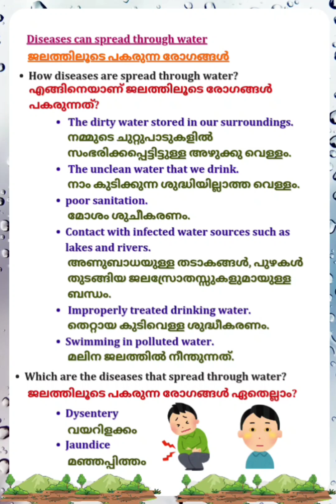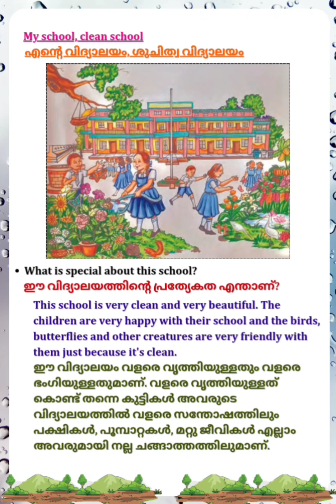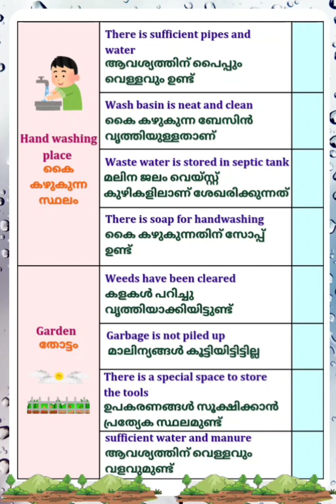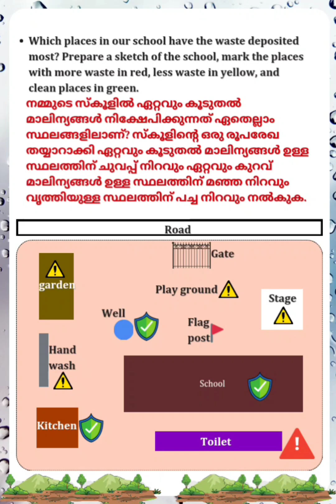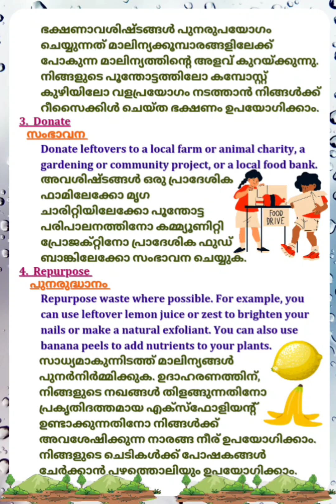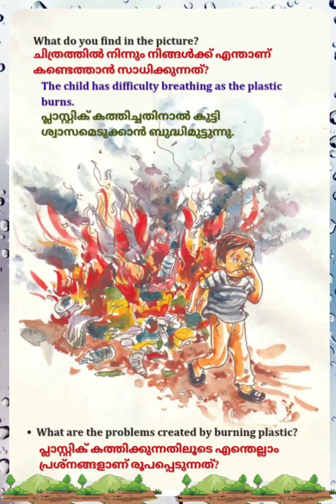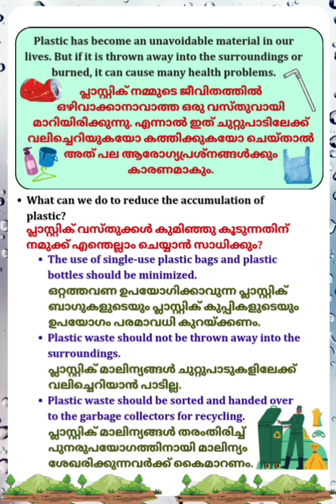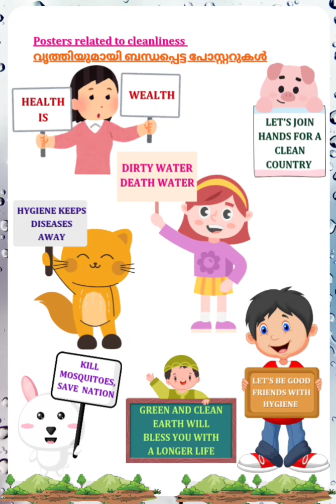STD-3/ E V S- പരിസര പഠനം/ UNIT-4/ THE POWER OF CLEANLINESS- വൃത്തി നൽകും ശക്തി/ PART 2#kerala#evs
Hey dear friends, here is a video of important notes for English and Malayalam medium students in subject E V S- പരിസര പഠനം, UNIT 4 THE POWER OF CLEANLINESS- വൃത്തി നൽകും ശക്തി for class 3 students.

STD 3 - E V S - UNIT 4 - THE POWER OF CLEANLINESS- വൃത്തി നൽകും ശക്തി {PART 1}👆

STD 3/E V S/ UNIT 3/ WATER AND SOIL- ജലവും മണ്ണും (PART 1) 👆

STD-3/ EVS/ UNIT-3/ WATER AND SOIL- ജലവും മണ്ണും (PART 2)👆

STD 3/EVS/ UNIT 2/ TO THE WORLD OF ANIMALS- ജന്തുലോകത്തേക്ക്/ IMPORTANT NOTES FOR ENGLISH AND MALAYALAM MEDIUM👆

STD 3/ EVS/ UNIT 2/ TO THE WORLD OF ANIMALS- ജന്തുലോകത്തേക്ക്/ LET US ASSESS ANSWERS👆

STD 3/ EVS/ UNIT 2/ TO THE WORLD OF ANIMALS- ജന്തുലോകത്തേക്ക്/ EXTENDED ACTIVITIES 👆

Search including,
std 3 evs onam exam question paper,
std 3 evs animal shelter question answer,
std 3 evs annual exam question paper english medium,
5th std evs 1 chapter 3 question answer,
std 3 evs bridge course,
standard 3 evs book,
standard 3rd evs book,
class 3 evs blooming and sprouting,
class 3 evs book ncert,
std 3 evs new book,
std 3 evs work book,
std 3 evs unit 1 haritha bhoomi,
3 std 1 term evs book,
2 std 3 term evs book,
std 3 evs haritha bhoomi,
std 3 evs our body question answer,
std 3 evs chapter 1 malayalam medium,
std 3 evs chapter 6 question answer workbook,
3rd standard evs directions and maps question answer,
std 3 evs chapter 1 what did poonam see,
2nd std evs term 3 day and night,
std 3 evs exam winner class,
std 3 evs exam model question answer,
std 3 evs english medium question paper,
std 3 evs exam,
std 3 evs first term question paper english medium,
standard 3 evs final exam,
class 3 evs final exam question paper,
class 3 evs food we eat,
class 3 evs first term question paper,
class 3 evs family and friends,
3 std evs final exam question paper,
std 3 evs who fulfill our needs,
evs online class for std 3,
4th std evs lesson 3 go around the forest,
std 3 evs ch 5 our first school home,
std 3 evs green earth,
std 3 evs gujarati medium,
std 3 evs green earth activities,
std 3 evs green earth notes,
standard 3 evs general,
standard 3 evs growing up and growing old,
class 3 evs going to mela